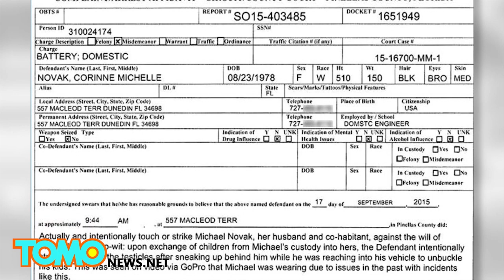الشرطة تعتقل سيدةً ركلت زوجها على خصيتيه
الزوجة تركل خصيتي زوجها وكاميرا غوبرو تصور المشهد
تعرضت ميشيل نوفكا للإعتقال يوم الخميس بعد أن اقامت بركل زوجها على خصيتيه بينما كان الأخير يودعُ ابنتهما في حضانتها.
لقد كان الزوج مايكل نوفكا يرتدي كاميرا غوبرو التي سجلت الحادث كاملاً.
مازال الزوجان يعيشان مع بعضهما على الرغم من أنهما في خضم معاملات الطلاق, في الساعة العاشرة من صباح ذلك اليوم سجل الزوج الدعوة لدى الشرطة, بعد أن تسللت ميشيل من خلفة ووجهت له ركلة قوية جعلته يصرخ مستغيثاً من الألم.
ويقول مايكل أنه ارتدى الكاميرا وشغّلها لأن ميشيل سبق وأن اعتدت عليه ولذلك قرر أن يوثّق ذلك.
تم اعتقال ميشيل ووجهت لها تهمة العنف المنزلي وتمت تبرئتها لكن أجبرها القضي على التعهد بعدم التواصل مع الزوج.